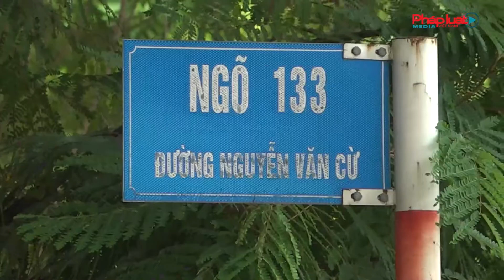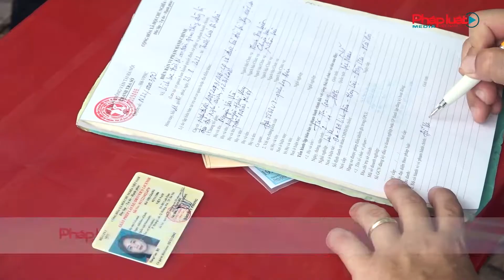Quận Long Biên: Đảm bảo trật tự an toàn giao thông dịp nghỉ lễ Quốc khánh 2.9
Thực hiện kế hoạch số  2112KH – TTS ngày 18/8/2022 của Thanh tra sở Giao thông vận tải Hà Nội về việc đảm bảo trật tự an toàn giao thông, trật tự đô thị; phân luồng hạn chế ùn tắc giao thông; kiểm tra, xử lý, giải tỏa các vi phạm trong hoạt động kinh doanh vận tải phục vụ kỳ nghỉ lễ Quốc khánh 2.9 trên địa bàn thành phố Hà Nội.
Ngày 23.8, đội Thanh tra GTVT quận Long Biên đã ra quân tăng cường kiểm tra, xử lý các hành vi vi phạm hành chính trong hoạt động kinh doanh vận tải hành khách bằng ô tô trên địa bàn quận.